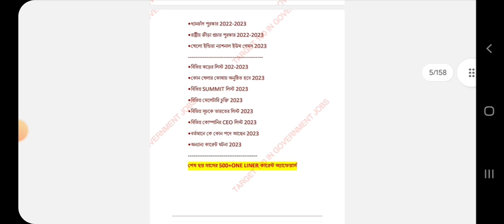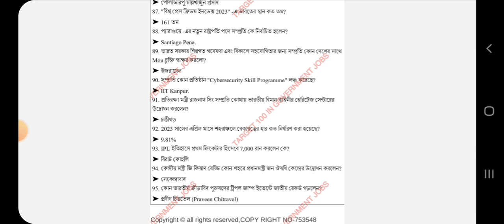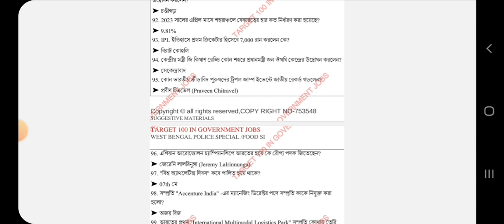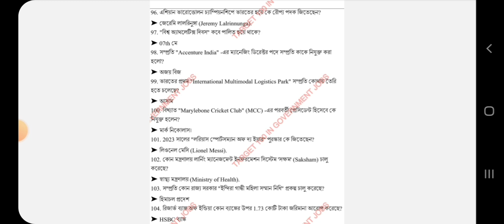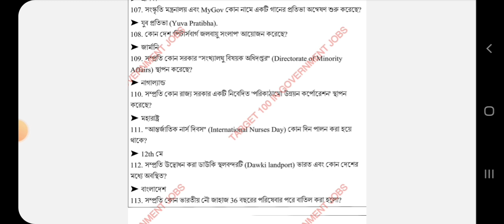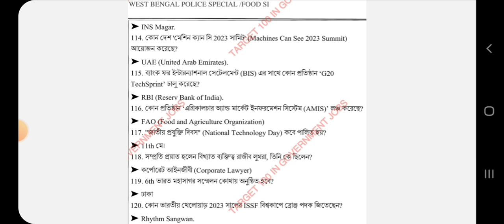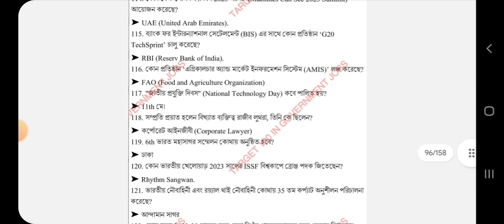শেষ মুহূর্তের কারেন্ট অ্যাফেয়ার্স ম্যারাথন ক্লাস🔥Last minute CURRENT AFFAIRS FROM THE SNIPER Book🔥🤩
আমাদের তৈরি কারেন্ট অ্যাফেয়ার্স বই
THE SNIPER 2023 VERSION কেনার জন্য নিচের দেওয়া লিঙ্ক ক্লিক করো
FOOD SI 2023 পাশ করতে হলে আমাদের*** চাণক্য ব্যাচে** তাড়াতাড়ি এডমিশন নিয়ে নাও ভর্তি চলছে||
ভর্তির জন্য নিচের দেওয়া নম্বরে সরাসরি ফোন করুন অথবা WHATSAPP করুন
##আল্টিমেট গাইড বুক কিনতে নিচের দেওয়া লিঙ্ক ক্লিক করুন
আমাদের TARGET 100 ইনস্টিটিউট থেকে অনলাইন এবং অফলাইনে এ বছরের সাকসেস
SSC GD-109+
কনস্টেবল 2020-517+
WBP SI -67+
EXCISE CONSTABLE-212+
WIRELESS OPERATOR-116+
যারা রানাঘাট ব্রাঞ্চে ভর্তি হতে চাও তারা অবশ্যই তাড়াতাড়ি নিচের দেওয়া নম্বরে ফোন অথবা হোয়াটসঅ্যাপ করো
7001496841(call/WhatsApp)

জেল পুলিশের প্রথম বিভাগের ভিডিও দেখার জন্য এখানে নিচে ক্লিক করুন

Ak-47 batch (ADMISSION তথ্য)
আমাদের ইনস্টিটিউটে অনলাইন অথবা অফলাইনে ভর্তির জন্য নিচের দেওয়া নম্বরে যোগাযোগ করুন
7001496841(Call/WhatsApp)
গরীব ও আর্থিক দিক থেকে পিছিয়ে পড়া ছাত্রছাত্রীদের জন্য কলকাতা পুলিশ মেন স্পেশাল এবং পশ্চিমবঙ্গ পুলিশ স্পেশাল ব্যাচ
""""শিবাজী ব্যাচ"""""
চালু করা হলো,
পশ্চিমবঙ্গের প্রথম এই ধরনের পুলিশ ব্যাচ কোর্স লঞ্চ করা হলো,
*এই ব্যাচের এডমিশন ফি কেবলমাত্র ৪৯৯/-(প্রথম ১০০ জনের জন্য)
*প্রথম ১০০ জনের পরে যারা ভর্তি হবে তাদের অ্যাডমিশন ফি 599/-

*পশ্চিমবঙ্গের টপ টপ পাঁচজন শিক্ষক তোমাদের প্রতিটি বিষয়ে আলাদা আলাদাভাবে গুগলমিটে লাইভ ক্লাস নেবেন
*প্রতিটি ক্লাসের লাইফ টাইম রেকর্ডিং থাকবে।
*প্রতিটি ক্লাসের শেষে স্টাডি ম্যাটেরিয়াল এবং প্র্যাকটিস সেট পাবে
*প্রতি সপ্তাহে অন্ততপক্ষে দুদিন করে ফুল মক টেস্ট পাবে
**ছাত্র-ছাত্রীদের জন্য ডাউট ক্লিয়ারিং ক্লাস ব্যবস্থা রাখা হয়েছে,
পশ্চিমবঙ্গ পুলিশের কোর্সে এই প্রথম এতগুলো সুবিধা একসাথে দেওয়া হল,
যত তাড়াতাড়ি পারবে অবশ্যই ভর্তি হয়ে যাও, তোমাদের সম্পূর্ণ দায়িত্ব আমাদের,
যেভাবে পরিশ্রম করাবো সেইভাবে খেতে যাও সফলতা আসবেই